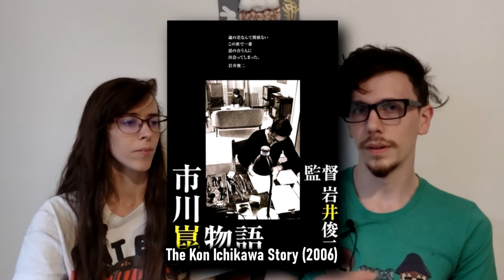Discussing FRIENDS AFTER 3.11 A Decade Later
Ten years after one of the worst series of disasters to hit Japan and nine years after the release of today's film, we discuss Shunji Iwai's documentary "Friends After 3.11".

#3.11